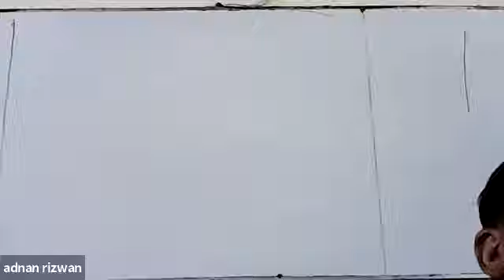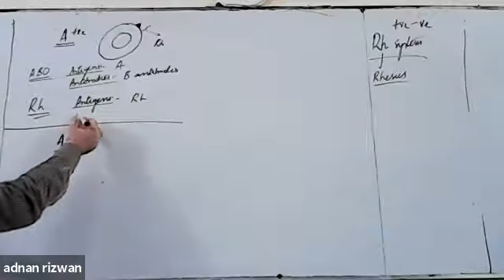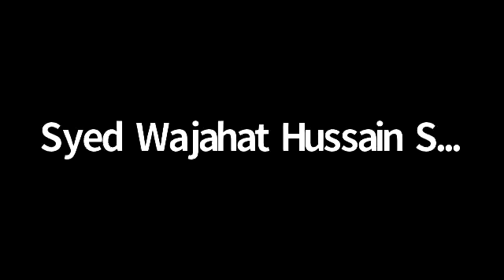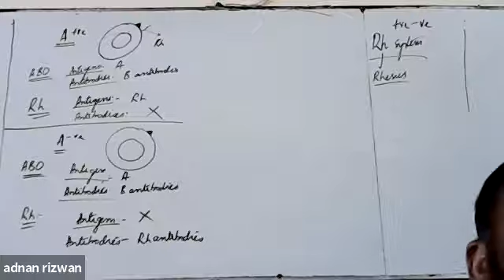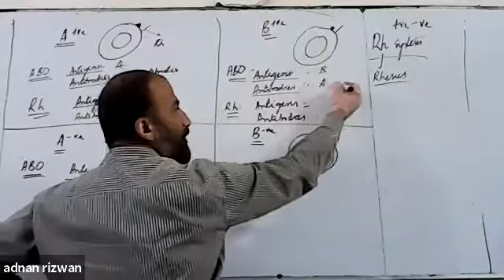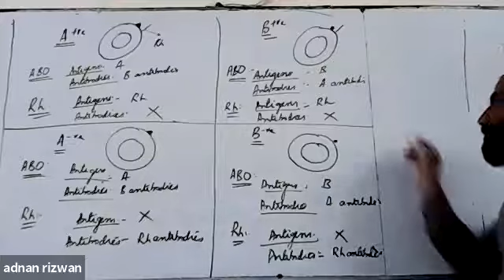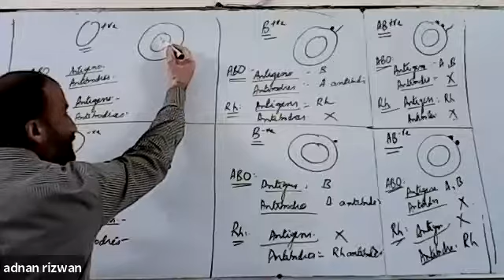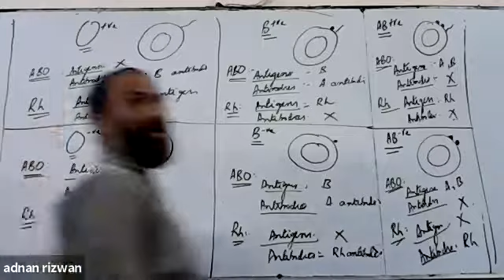GMT20200819 Chapter 8: Lecture 9 (XII Biology)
Chapter 8: Lecture 9 (XII Biology)
by Dr Adnan Shamsi